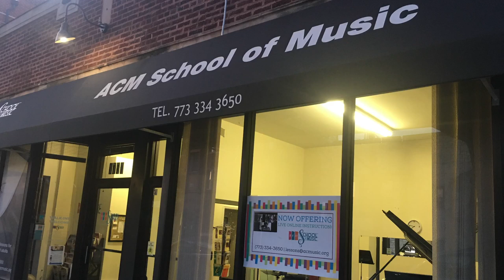Live at ACM | Trevor Patrick Watkin, flute | "Moon" and "Seduction of the Young Syrian" from Salome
Written and performed by Trevor Patrick Watkin

Access Contemporary Music is a not-for-profit 501(c)(3) arts organization in Chicago, IL; all donations are fully tax-deductible

Subscription to this channel is entirely optional. Thank you for listening.